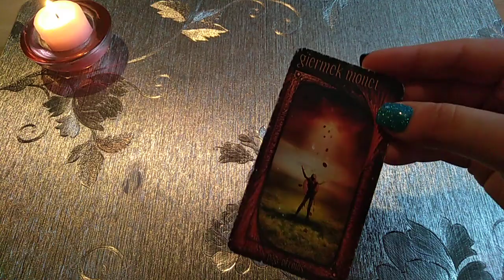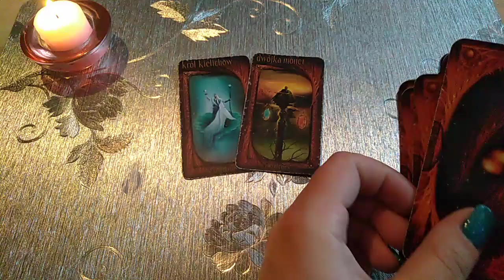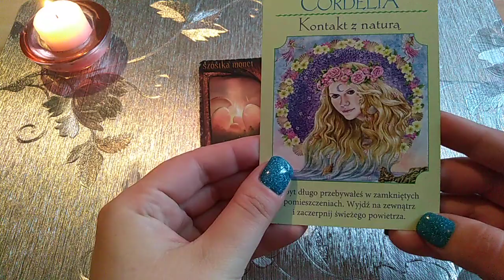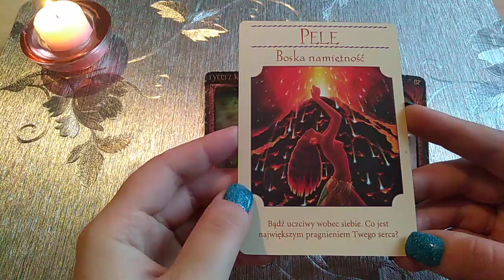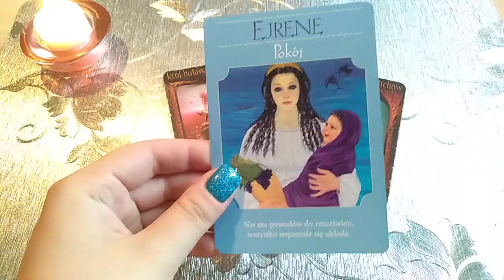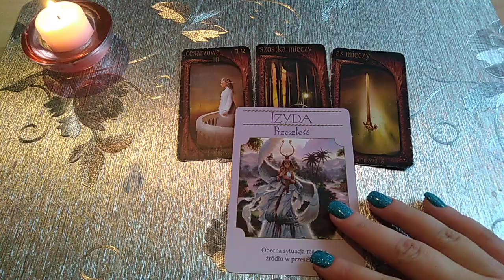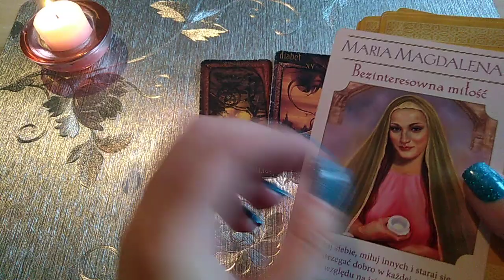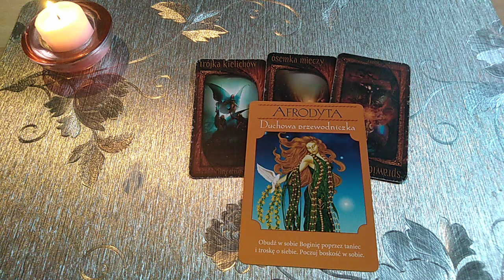Szybkie przekazy dla widzów kanału urodzonych od 23 do 31 lipca 🎇🎉🍀🌹